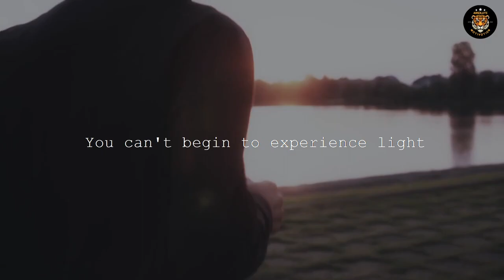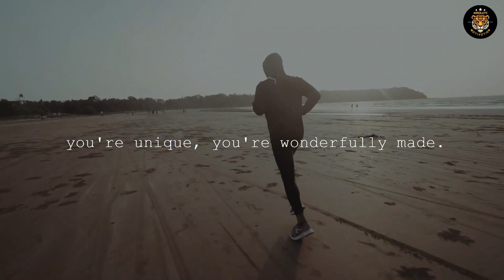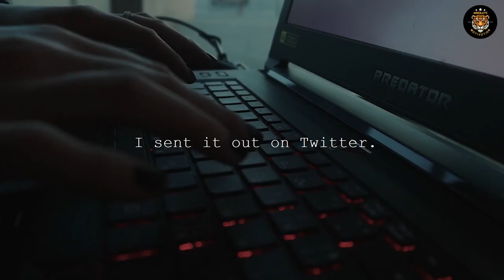Why You Should Never Give Up! A Powerful Motivational Video To Unlock Your Potential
SPOKEN BY:
Eric Thomas

  THE SUNSET | Inspiring Epic Music for Motivation

Link:

 • THE SUNSET | Inspiring Epic Music for...

►Video footage: All video footage used is either licensed through either CC-BY or from all various  stock footage websites.

SPOKEN BY:
Eric Thomas